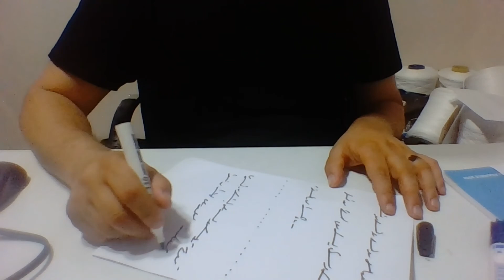Ercüment Hoca 0552 282 33 33 ücretsiz bakım Diyarbakır Hani Hazro Kaşık Muskası